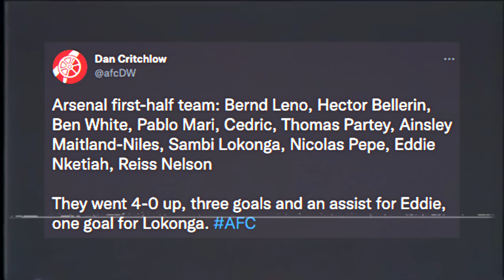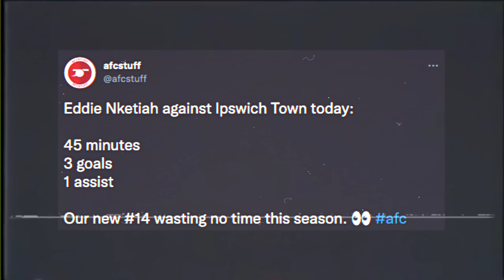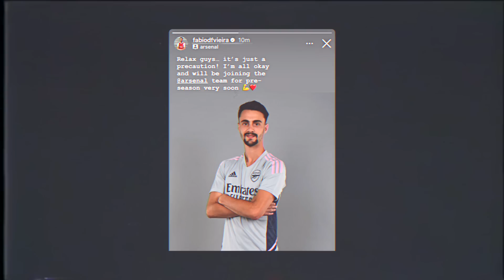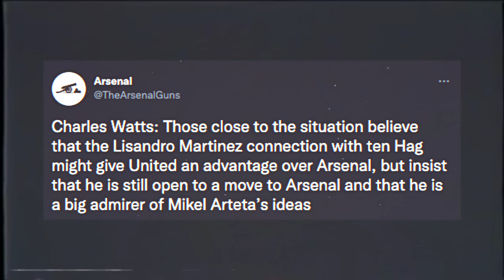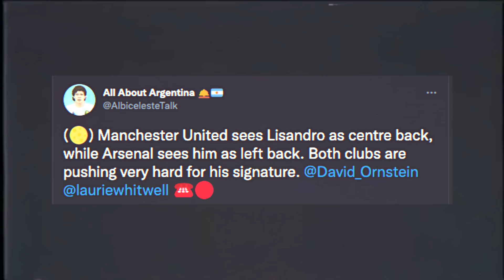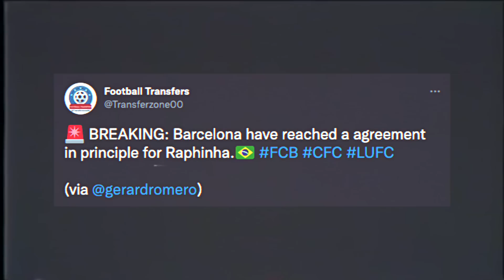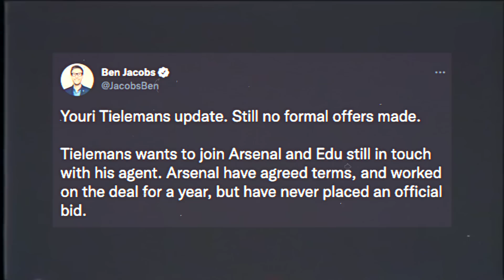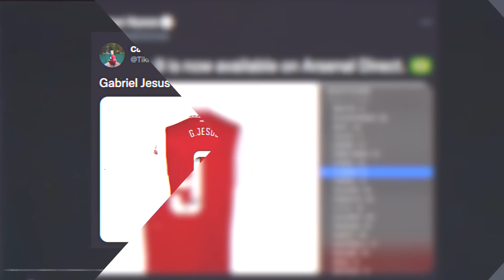David Ornstein UPDATE On Lisandro Martinez Transfer? | What We Learned From Arsenal 5-1 Ipswich!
In the latest Arsenal news today I discuss Arsenal 5-1 Ipswich goals & highlights! I also talk about David Ornstein Arsenal update on Lisandro Martinez as well as all other Arsenal signings! What other Arsenal news 2022 should I discuss!